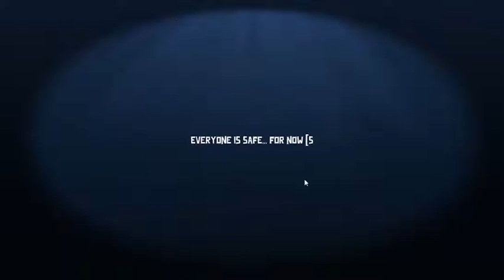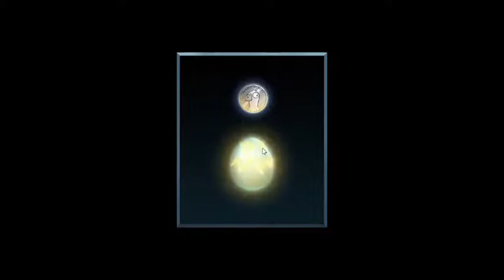I Can't See JACK!